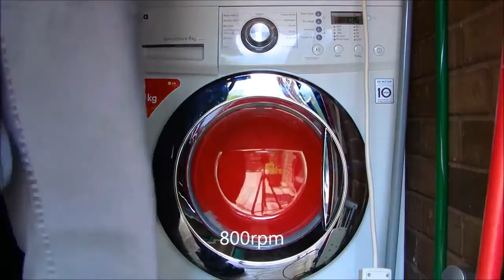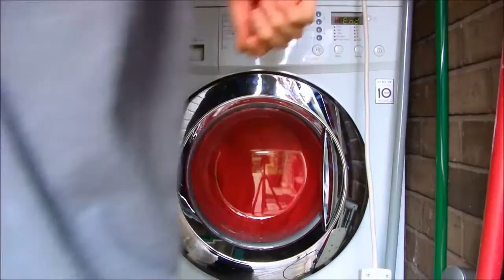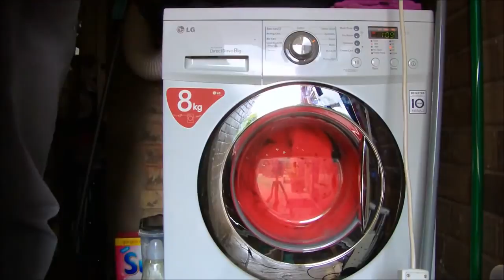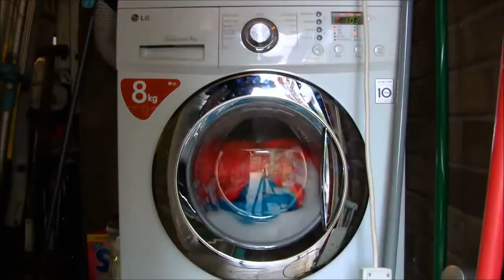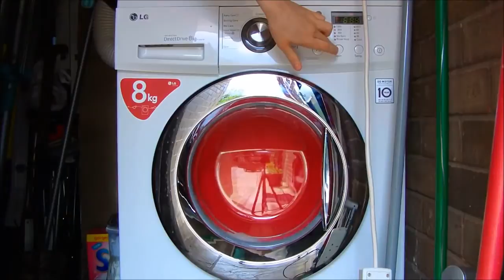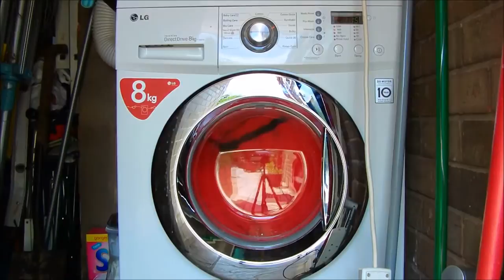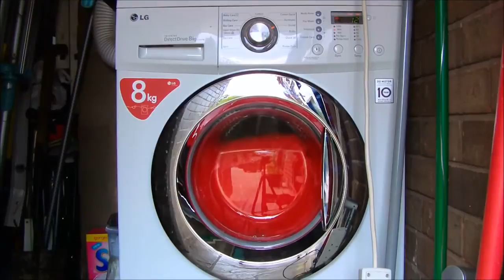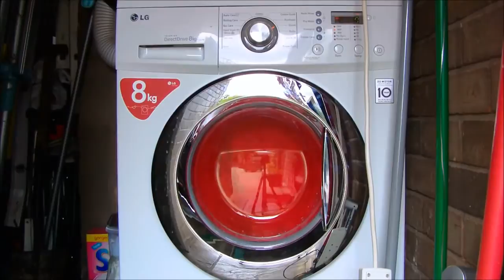LG F1222TD Washing Machine : Duvet cycle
LG F1222TD Washing Machine : Duvet cycle An old forgotten video, on Duvet cycle with a sleeping bag, no options selected. menu: load: 0:30 start: 1:45 heating to 40'c: 9:36 heated to 40'c: 10:52 int.

White single 15Tog (winter) duvet in my nana's LG with intensive option selected menu: load: 0:30 start: 2:56 heated to 40'c: 9:28 inter spin 800rpm: 13:23 f.

the full synthetics 60'c cycle broken down into parts, with prewash and washing 2 double duvet covers and 3 pillowcases which are white menu: Part 1: Load an.

The Cotton 40'c Cycle with a full load and Intensive option selected on my nana's LG washing machine, Part 1 of 3, Main wash menu: Part 1 Intensive 40 Main w.